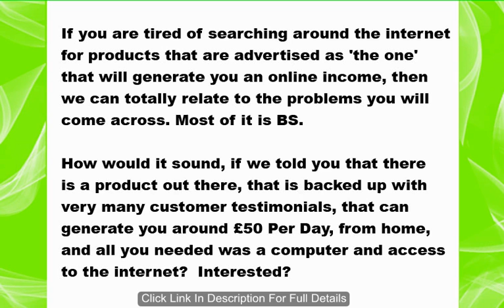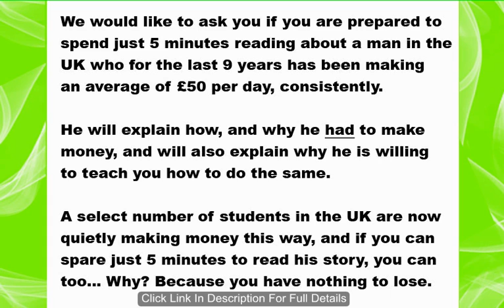FootballTipsToday.co.uk Review What is Football Tips Today?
Please click the link if you are interested in making £50 per day – Brand new.  Football Tips Today has not long hit the market, and if you are searching online for Football Tips Today then you will also be interested in what we have to offer.

Football Tips Today could be useful depending on your circumstances, although there also could be better services for you to use, and this is where we come in. We have tried and tested ways of generating income from the internet, which our members have also validated as working for them.

Making money on the internet is never easy, so although many advertisements will try and push you into a general direction, there are only so many services that really deliver, and can instantly cut through the problems that many newcomers to the online market face on a daily basis.

Football Tips Today Reviews
Does Football Tips Today Work?
What is Football Tips Today?
Is Football Tips Today a scam?
Get Football Tips Today blackhat forum

For more details on making £50 per day, a tried and tested method, please

Follow tried-and-tested techniques that people are using on a daily basis. Football Tips Today may sound very good, and maybe it is, but we believe in not wasting time, and you could try Football Tips Today, but ensure that you click the link above, too, and see what all the fuss is about.

Take Care For Now.